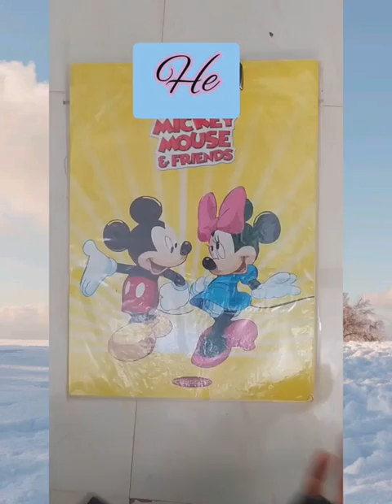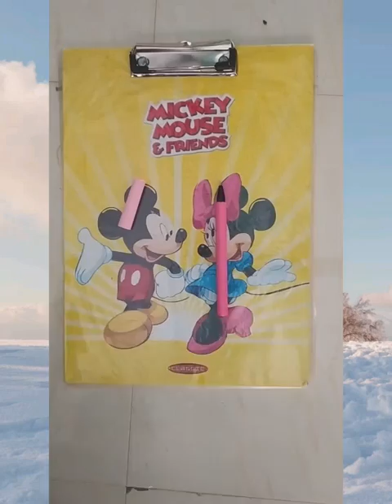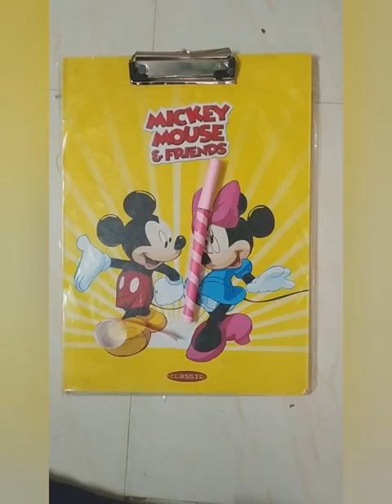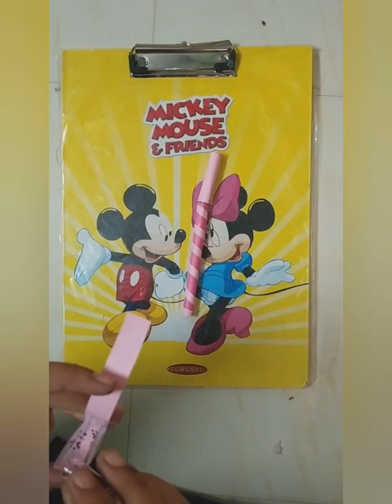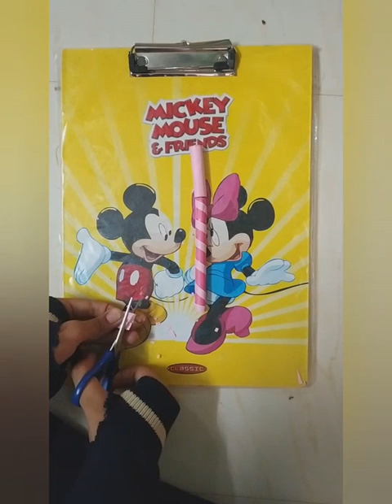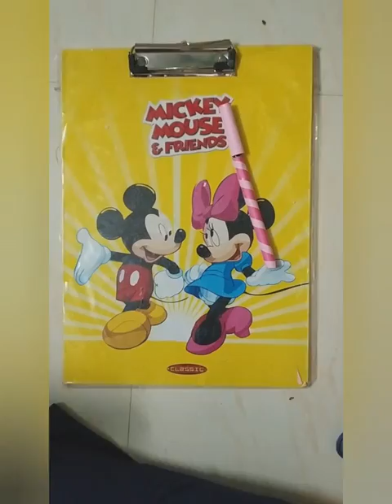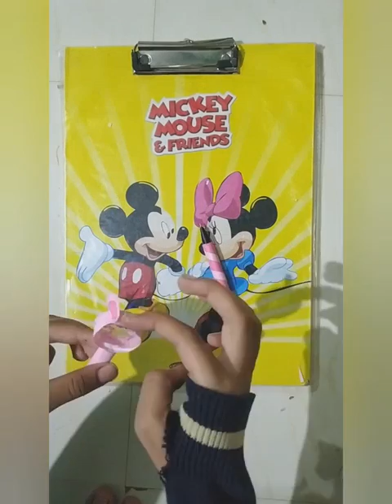How to make a pen